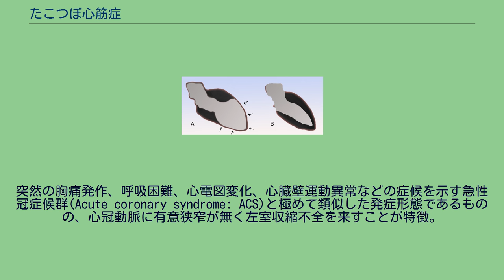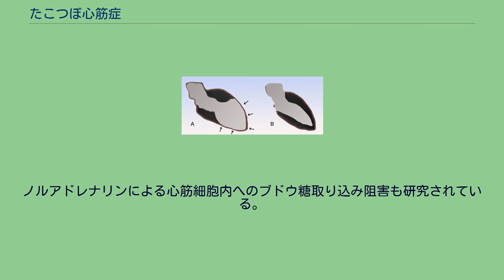たこつぼ心筋症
たこつぼ心筋症（-しんきんしょう、Takotsubo cardiomyopathy）とは、突然発症する左心室心尖部の一過性収縮低下をきたす心疾患のこと。
突然の胸痛発作、呼吸困難、心電図変化、心臓壁運動異常などの症候を示す急性冠症候群(Acute coronary syndrome: ACS)と極めて類似した発症形態であるものの、心冠動脈に有意狭窄が無く左室収縮不全を来すことが特徴。
左室収縮末期像がたこつぼに似ていることから命名された。
日本国外では、transient apical ballooning や stress cardiomyopathy ，broken heart syndrome と呼ばれることも多い。
高齢女性（閉経後女性）での発症が多い。
性差は男:女=1:7である。
局所麻酔下での外科手術の際や火傷に伴う発症の報告もある。
また、ストレスが誘引となることがあるため(27.7%)、精神的なストレスが強い戦争、テロ、大規模被災地でしばしばみられる（新潟県中越地震や阪神大震災、東日本大震災での症例報告がある）。
クモ膜下出血などの疾病に合併するものは36%、誘引不詳のものが28.5%と報告された。
発症に関わるメカニズムは未解明であるが、ストレスなどによるカテコラミンなどの影響から、微小循環不全に陥りやすい心尖部の機能不全・収縮不全が一因ともいわれている。
ノルアドレナリンによる心筋細胞内へのブドウ糖取り込み阻害も研究されている。